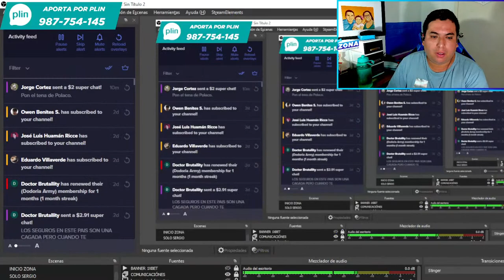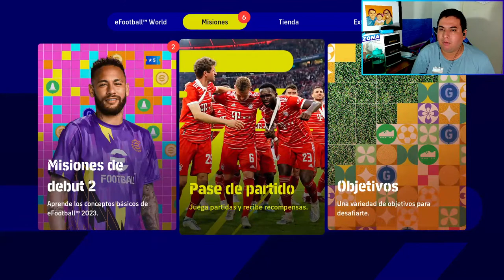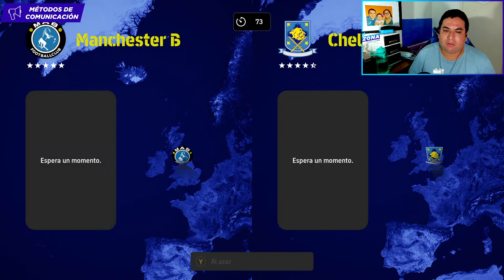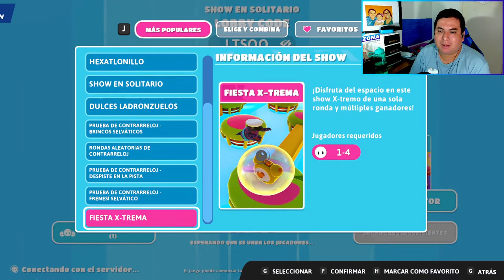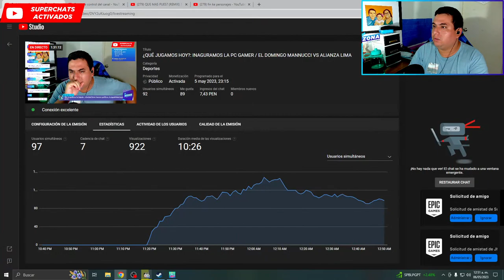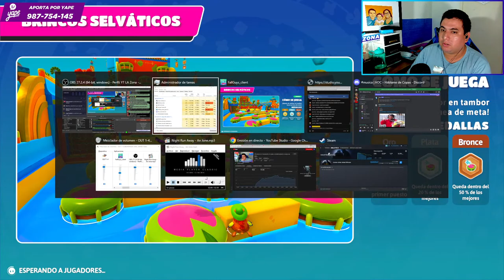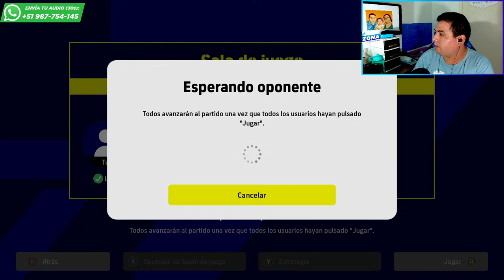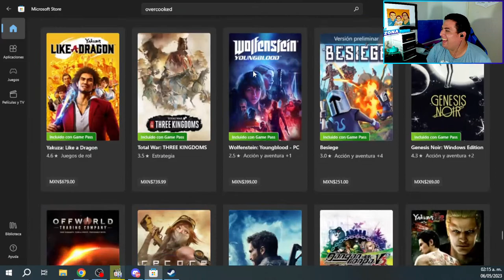¿QUÉ JUGAMOS HOY?: INAGURAMOS LA PC GAMER / EL DOMINGO MANNUCCI VS ALIANZA LIMA